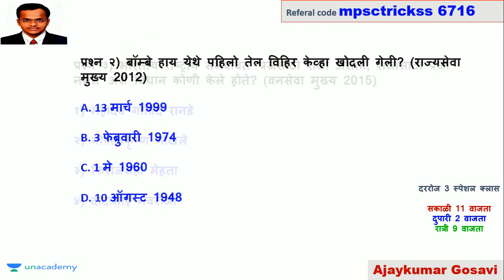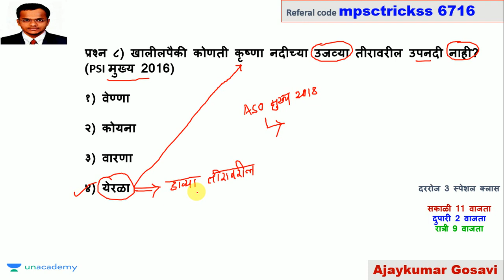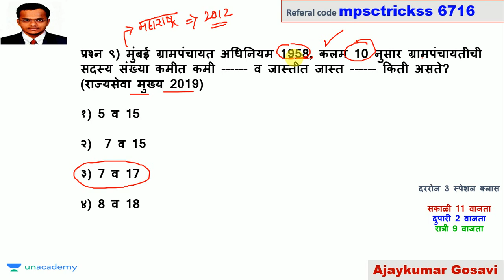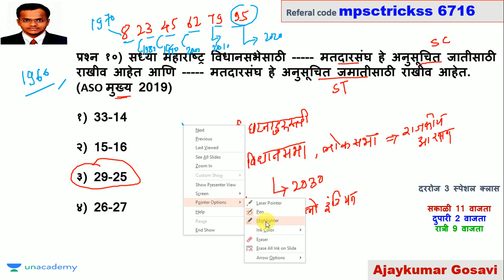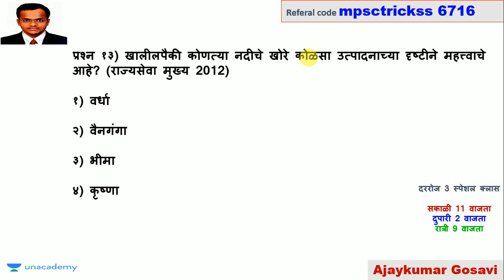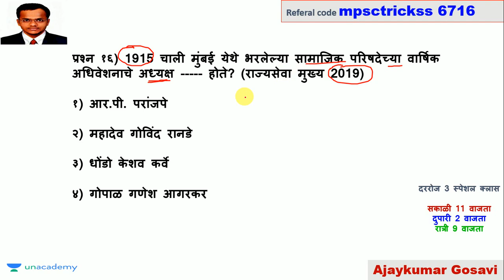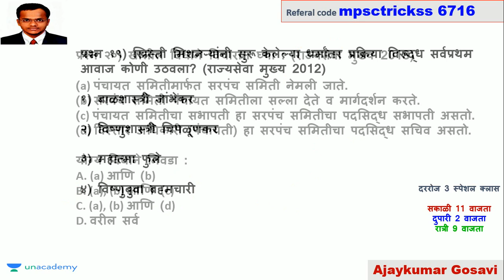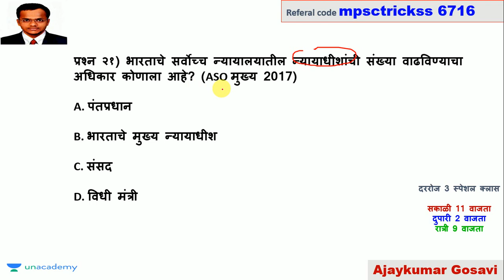MPSC - Rajyaseva and Combined prelims practice mcqs l प्रश्नोत्तरे